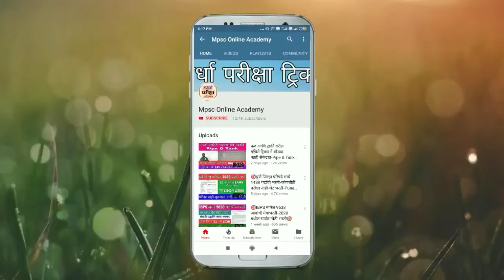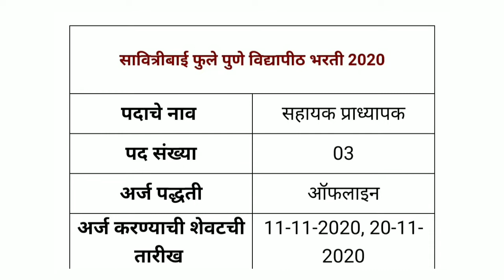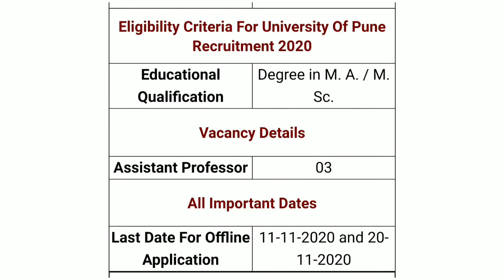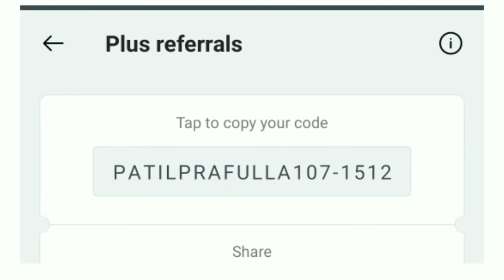सावित्रीबाई फुले पुणे विद्यापीठामध्ये सहाय्यक प्राध्यापक साठी भरती-M.A/M.Sc-बघा कोणत्या जागा आहेत☝️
*राज्यसेवा परीक्षा* साठी तयारी करत आहात???

🌟*"राज्यसेवा मुख्य परीक्षा: A Complete Batch Course"*...!!!

महाराष्ट्रातील सर्वात उत्कृष्ट शिक्षक तुमची परीक्षभिमुख तयारी करवून घेतील.